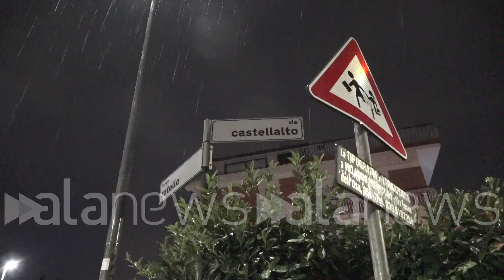Maltempo Roma, fulmine su casa a via Castellalto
Un fulmine ha colpito un appartamento, attimi di panico

Cronaca (Roma). Il maltempo a Roma causa anche incendi. Un fulmine ha colpito l'antenna di una casa a via Castellalto ed è divampato un incendio fortunatamente senza gravi conseguenze. Attimi di comprensibile paura fra i residenti della via del quartiere di Castelverde, periferia est della Capitale. Sul posto intervenuti i vigili del fuoco. (Pasquale Luigi Pellicone/alanews)

il mercato  Allora ti brucia una casa Non lo so Ma hai sentito qualcosa No io sono uscita perché c'erano le persone qui  eravamo andate a far spesa quindi non sappiamo niente Mi dispiace